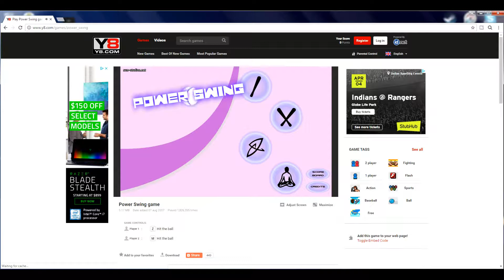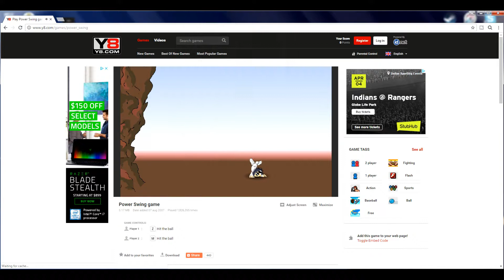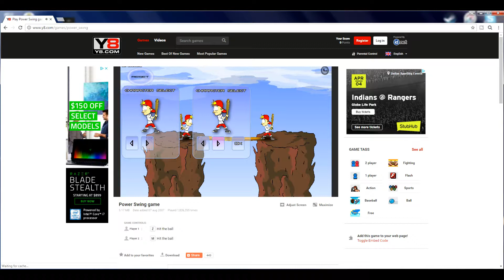Thanks for 30 subs. power swing with my brother